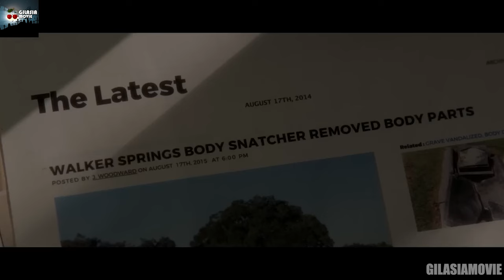همسرش وسط رابطه از دست میره و حالا یه مرد وحشتناک میخواد کار این زنو تموم کنه...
خلاصه و بررسی فیلم بازی جرالد
خلاصه و بررسی فیلم Gerald's Game